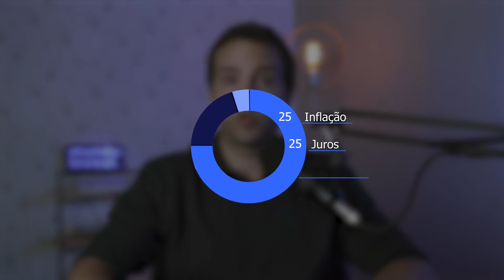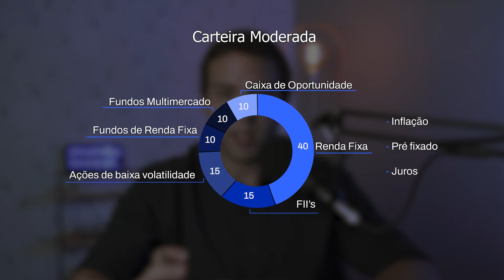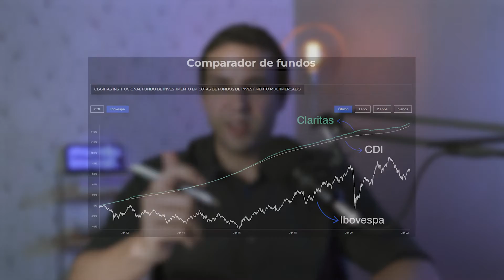Melhores investimentos em 2022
Com tantas coisas acontecendo, como saber onde investir em 2022? Quais são os melhores investimentos para este ano, que podem proteger seu dinheiro e ainda assim trazer rentabilidade?

Além disso, quais SETORES podem ser interessantes de investir em 2022?

Aqui na Mundo Invest nós sempre pensamos no perfil do investidor. E por isso trouxemos uma divisão de carteira para cada tipo de investidor que deseja ter rentabilidade em 2022.